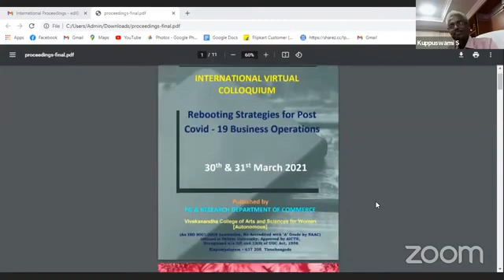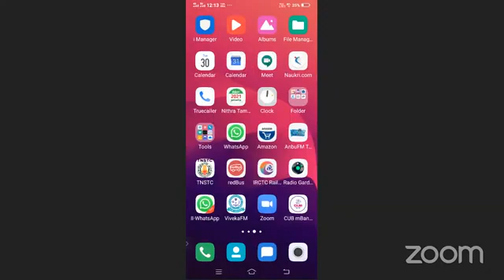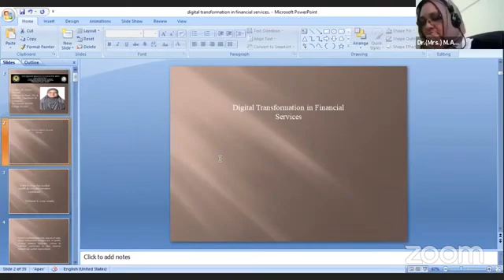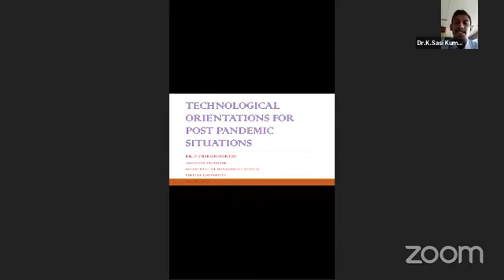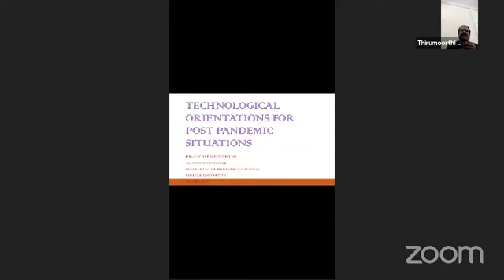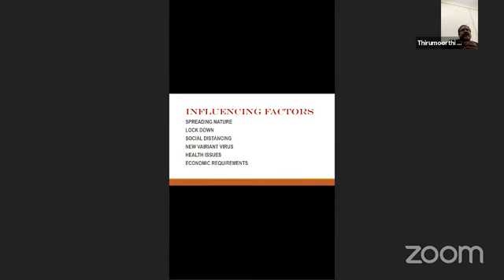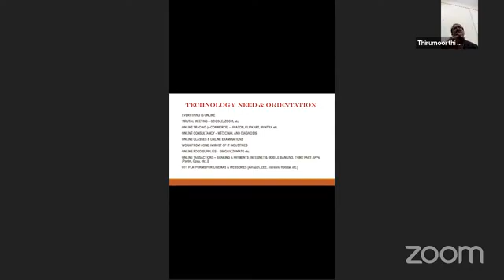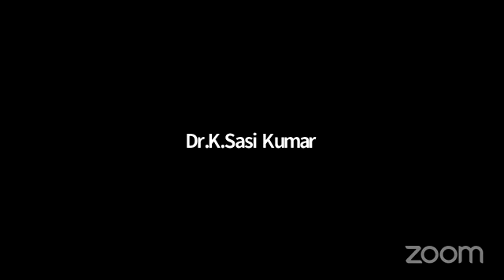DEPARTMENT OF COMMERCE